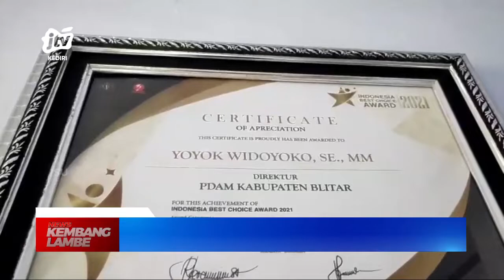BLITAR - Pemkab Blitar Kembali Raih Pengaraan Top Bumd Awards Bintang Empat